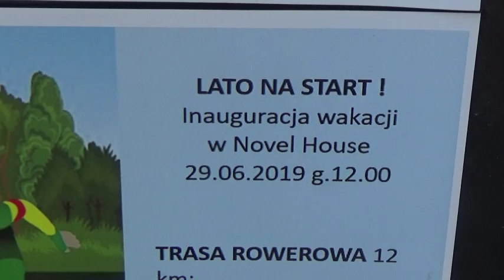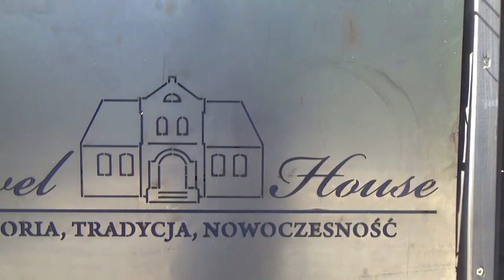Jan Szymański w Novel House